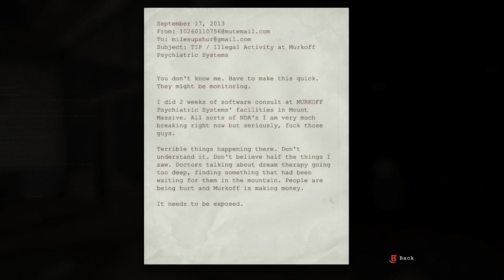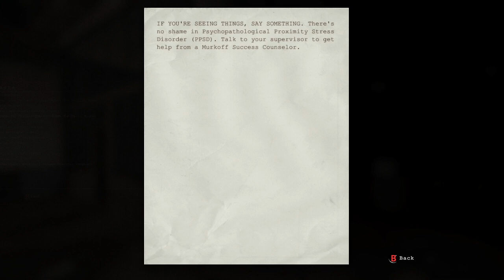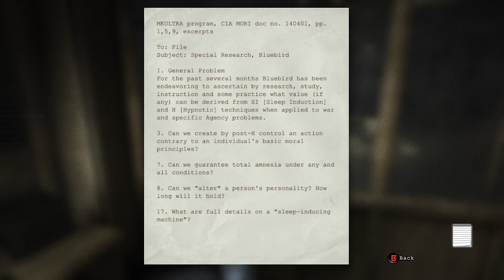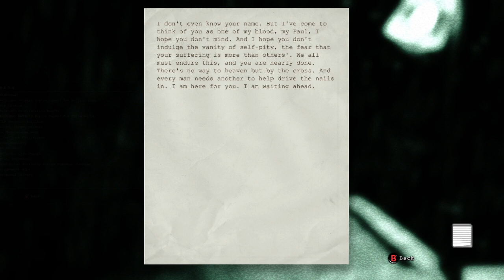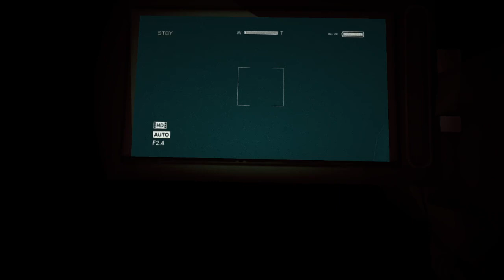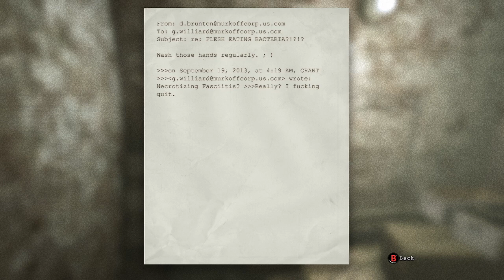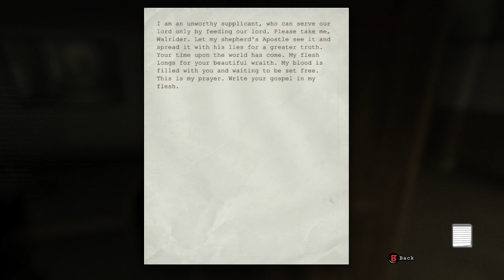Spooky Stream OUTLAST!!! Ep. 2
We lose our wedding finger and get chummy with Dr. Trager